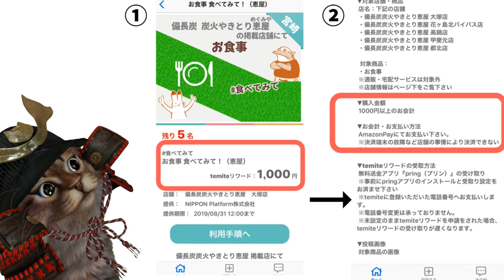AmazonPayについに新機能としてマップが追加！そしてAmazonPayのお得な使い方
【PR】 AmazonPayマップ

使用機材
マイク：Rode NT1A
キャプチャーボード：I-O DATA GV-USB3
オーディオインターフェース：YAMAHA AG03